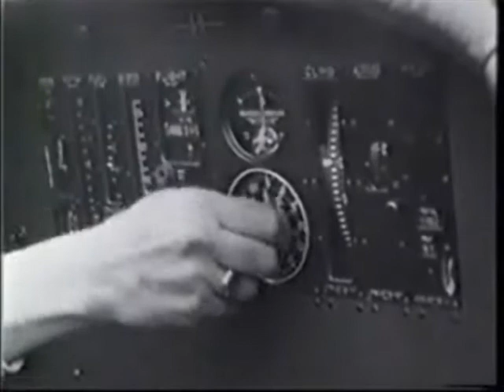Airsidetv - AirVenture 03 Day 2 Part 4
Airsidetv coverage of AirVenture 03 Day 2 Part 1 from Oshkosh.